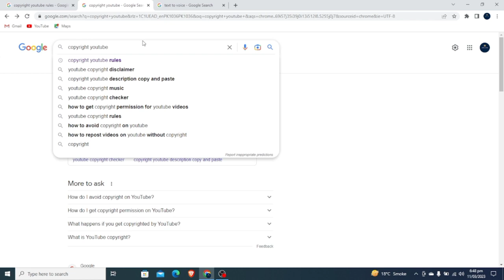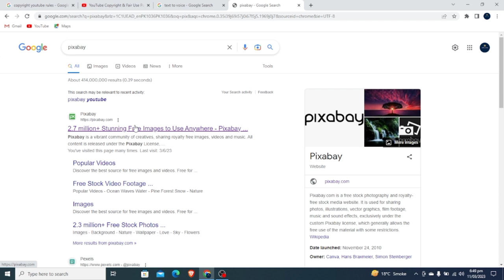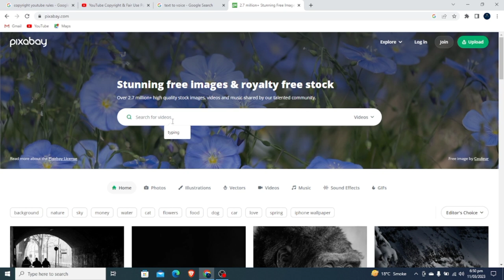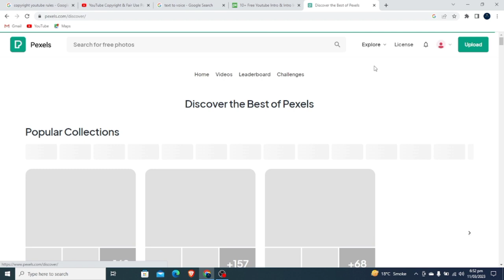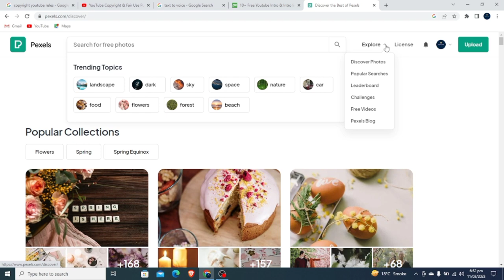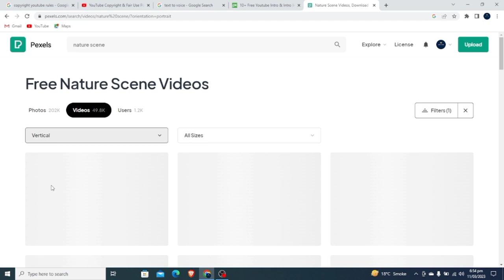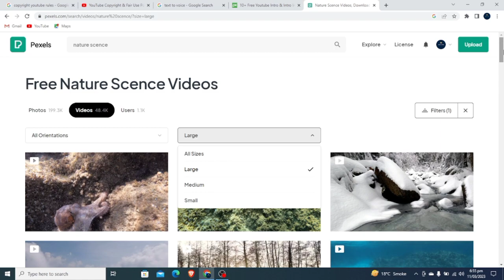Copyright Free video For Youtube || Copyright Free Video Kaise Find Kren.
Asalam o Aaikum Everyone !
Welcome to the Youtube channel Ayin Abid. In this video we will learn about

your quries:
techrcopyright free videos
royalty free video,free stock video
free video for youtube channel no copyright

About:
 "Ayin Abid"  is a YouTube Channel, where you will find technological and business videos in Hindi and urdu .